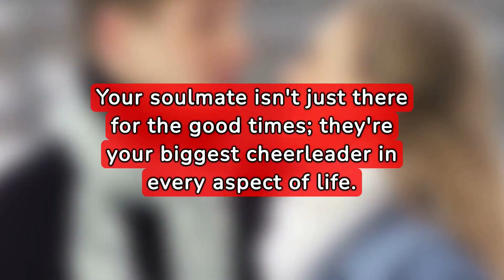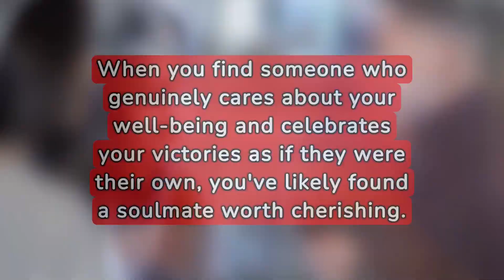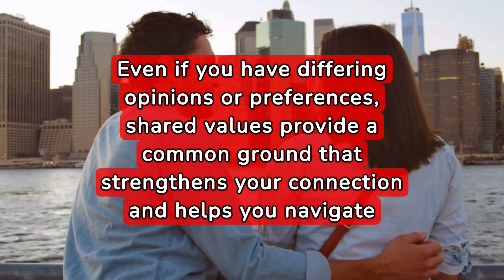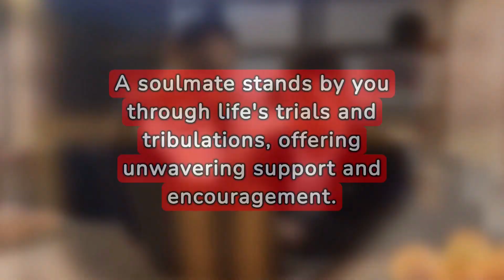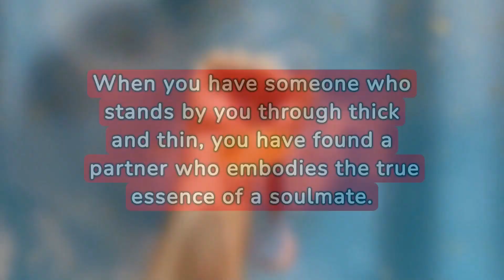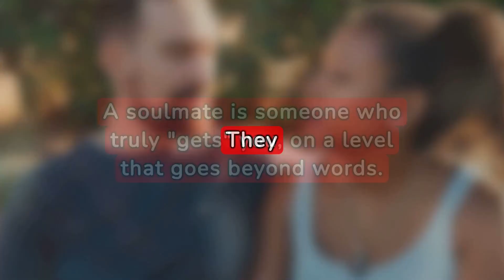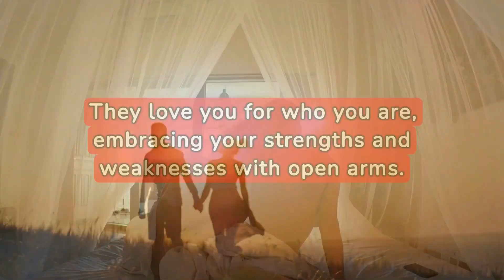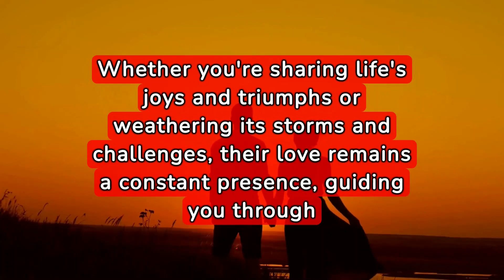HOW TO Know If This Is THE ONE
Welcome to our community dedicated to exploring the depths of psychology, emotions, and relationships.